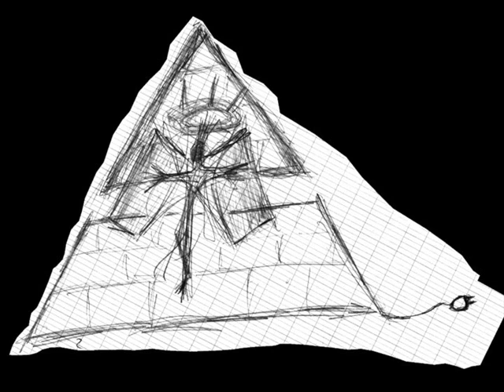Analogre - Neville's Run